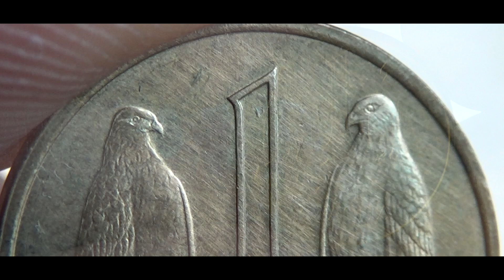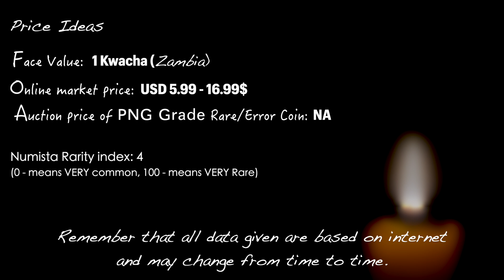1 Kwacha ZAMBIA - 1992 Coins & Values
1 Kwacha ZAMBIA - 1992 Coins & Values